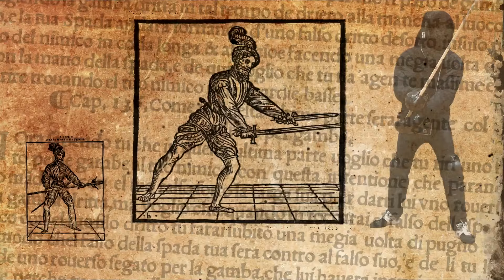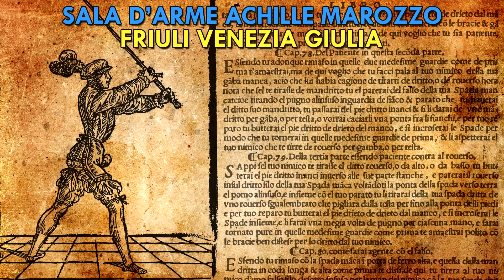Sword and dagger - HEMA sparring - Matteo from @compagniadellosparviero9903 VS Mario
Sword and dagger HEMA sparring with Matteo Passalacqua from Compagnia dello sparviero and our Mario